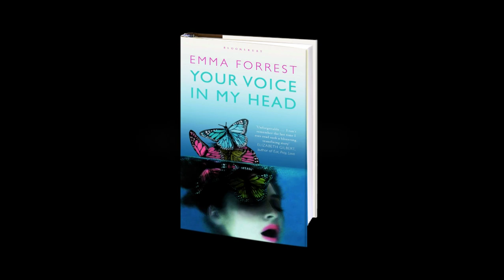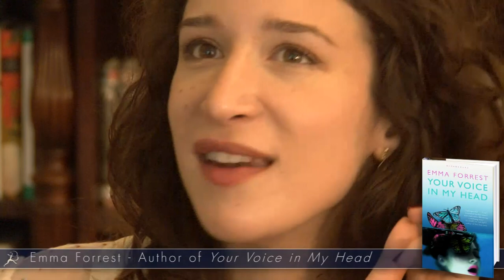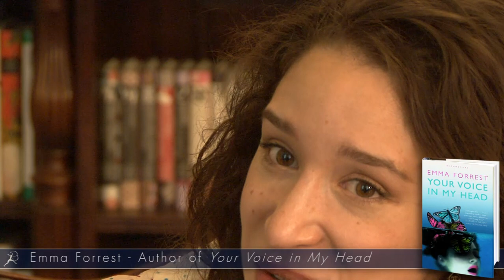Emma Forrest discusses Your Voice in My Head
Emma Forrest, an English journalist, was twenty-two and living in America when she realised that her quirks had gone beyond eccentricity.

Lonely, in a dangerous cycle of self-harm and damaging relationships, she found herself in the chair of a slim, balding and effortlessly optimistic psychiatrist -- a man whose wisdom and humanity would wrench her from the vibrant and dangerous tide of herself, and who would help her to recover when she tried to end her life.

Emma's loving and supportive family circled around her in panic. She was on the brink of drowning. But she was also still working, still exploring, still writing, and she had also fallen deeply in love. One day, when Emma called to make an appointment with her psychiatrist, she found no one there. He had died, shockingly, at the age of fifty-three, leaving behind a young family. Processing the premature death of a man who'd become her anchor after she'd turned up on his doorstep, she was adrift. And when her significant and all-consuming relationship also fell apart, she was forced to cling to the page for survival.

A modern-day fairy tale of New York, Your Voice in My Head is a dazzling and devastating memoir, clear-eyed and shot through with wit. In a voice unlike any other, Emma Forrest explores breakdown and mania, but also the beauty of love -- and the heartbreak of loss.